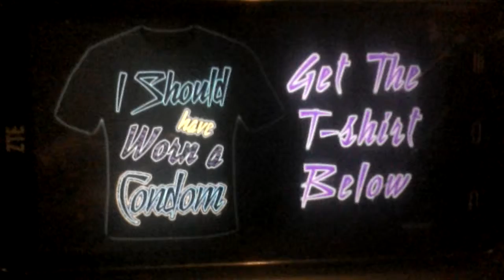JAVIER SHOW CARTOON SHORT 3